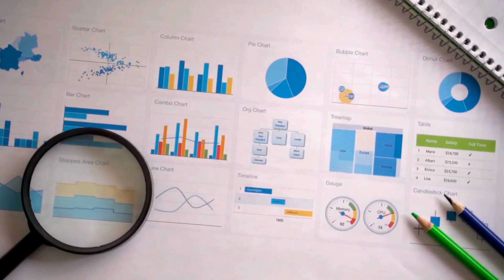The Power of Touching Hearts in Communication by R Gopalakrishnan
Unlock the secrets of authentic communication with "The Power of Touching Hearts in Communication" by R Gopalakrishnan. In this transformative video, we explore the profound impact of genuine connection and the art of touching hearts in every interaction. Join us on a journey to uncover the hidden power within your words.

Delve into practical tips, heartfelt insights, and real-life examples that will empower you to enhance your connections. Whether you're a seasoned communicator or just starting your journey, this video is a must-watch.

🌟 Don't miss out on the opportunity to deepen your relationships and create lasting connections. Watch now and embark on a journey towards authentic communication! 🌈

🔗 Connect with R Gopalakrishnan
Stay updated on R Gopalakrishnan's latest insights and projects. Follow him on social media and explore more of his thought-provoking perspectives on leadership, innovation, and the interconnectedness of time and progress.

Source of Video: God In The Boardroom (YouTube Channel)